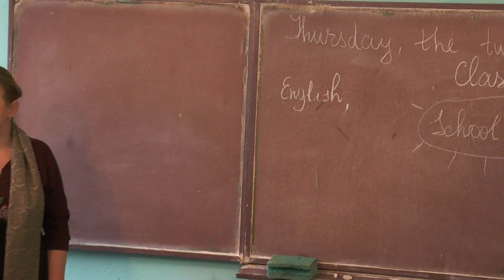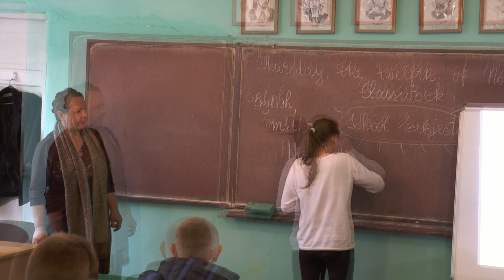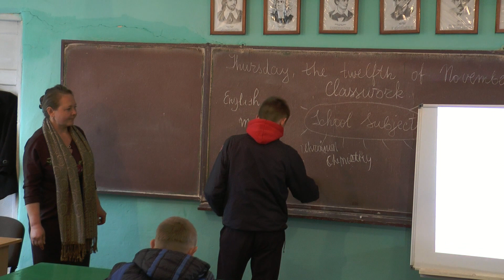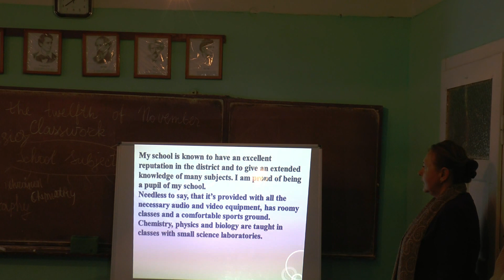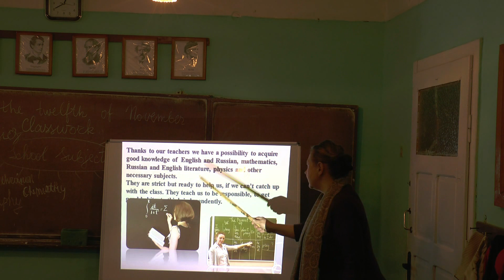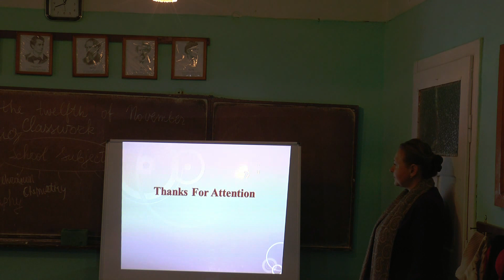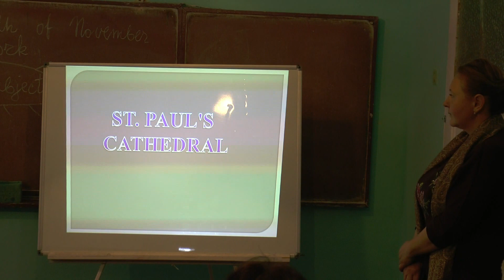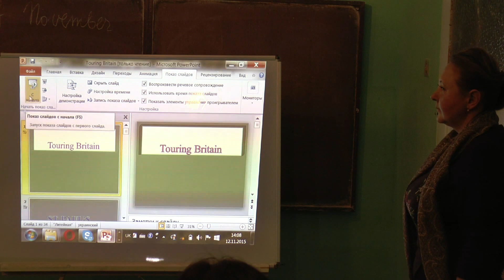Майстер Клас з англ мови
Майстер-клас з англійської мови. Вчитель Косівсько-Полянської ЗОШ І-ІІІ ст. №1 Небилюк О.М.